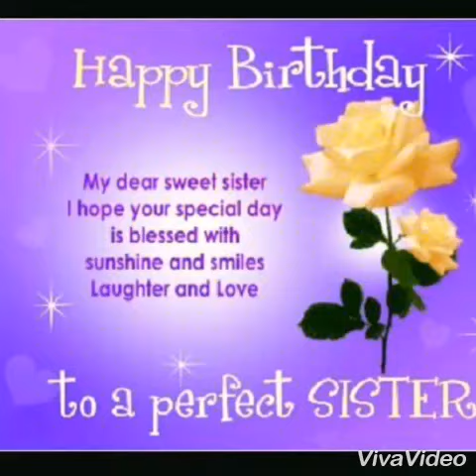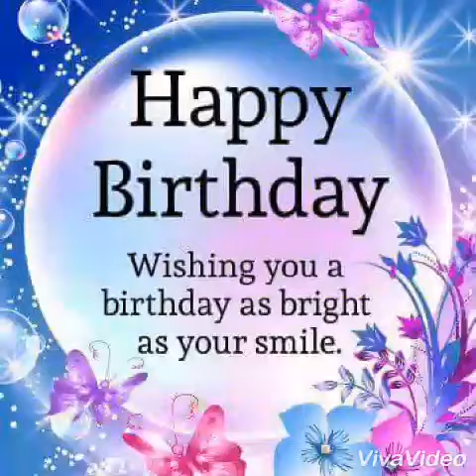Ebreo sister birthday